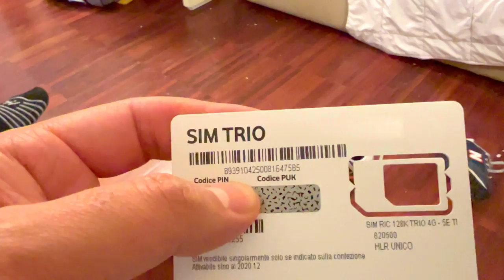Llegando a ITALIA! Duomo di MILANO – Qué hacer en Milán y Dónde hospedarse | Italia #1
Qué hacer en Milán, Italia? Dónde hospedarse en Milán, Italia? Qué ver en Milán Italia?
Cosas qué hacer en Milán, Italia? Si tienes estas pregunta, acompáñanos a descubrir las ciudad de Milán, Italia!
Presentamos la Guía de Viaje Completa para recorrer en Centro Histórico de Milán. Milán se encuentra en Lombardia en el norte de Italia. Después de un vuelo de casi 8 horas desde Nueva York, iniciamos nuestro día compartiendo cómo moverse en tren desde el aeropuerto de Milán a la Estación Central de Tren de Milán (Treni Malpensa Aeroporto – Milano
Centrale). La recomendación de hospedaje es el Hotel 43 Station, con una ubicación muy conveniente a 5 minutos caminando de la estación de tren Milano Centrale.
Después nos dirigimos a la Catedral de Milán (Duomo de Milano) usando el metro. La Catedral de Milán es mejor conocida como el Duomo de Milán y tardó casi 600 años en ser construida! Pero es una verdadera obra de arte impresionante! Te dejará sin palabras.
Recorrimos el interior del Duomo de Milán y también subimos a la azotea del Duomo para ver el atardecer desde la terraza. Puedes usar la escalera o subir en elevador. Para la cena escogimos un restaurante con una vista a la parte de atrás de la Catedral, se llama “Pina Caffe Pizza”.
Milán es la capital de la moda en Italia. Terminamos nuestro día en el centro comercial Galleria Vittorio Emanuele II. Este centro comercial tiene la primer tienda Prada en su interior y muchas marcas de diseñador más: Louis Vuitton, Dior, etc. También es una opción para cenar, tiene muchos restaurantes. Puedes subir al restaurante de la terraza para tener
una cena con las mejores vista del Duomo de Milán.

Síguenos para que no te pierdas las aventuras del siguiente capítulo en Lago di Como!

Viaje De Mochilazo a Italia
Quinceava Saga del canal